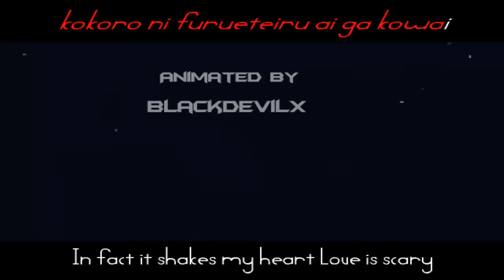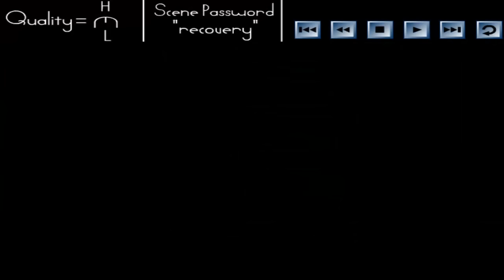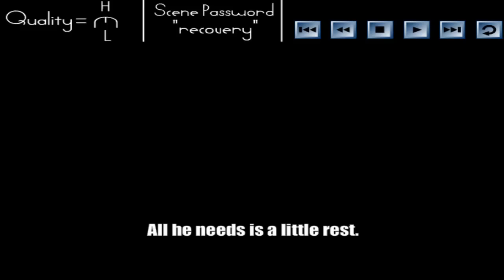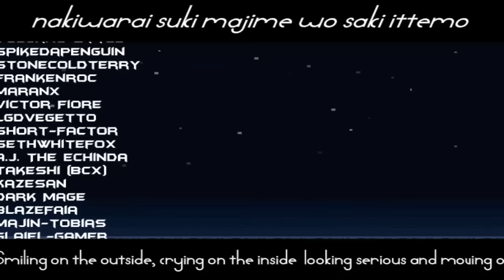Final Fantasy Sonic X 6 [HD]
[Internet] Final Fantasy Sonic X 6